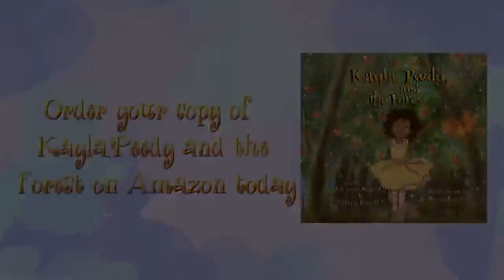Bro. Yosef- The Melanated Guide to the Astral Realm